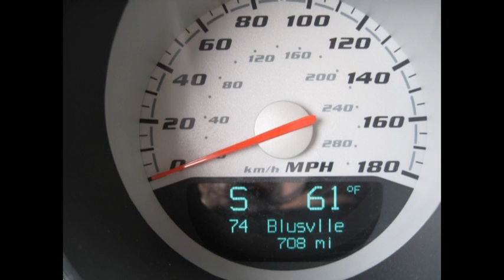2009 Challenger by HURST. SRT-8 Supercharged. Series 4 HURST/6.1L #15 out of 48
On eBay -2009 Challenger by HURST. SRT-8 Supercharged. Series 4 HURST/6.1L Hemi-Challenger. HURST number #15 out of 48 (Jay Leno has #1). 575HP Dyno. 6 speed manual. 708 original miles. Single owner. Has advanced handling package. HURST mags. Signed edition. We have Certificate of Authenticity and all other paperwork.

Vortech Supercharger
HURST 20 inch polished forged wheels
HURST Exterior graphics and badges; fenders, grille and rear fascia
BF Goodrich KDW Performance Tires
Magnaflow stainless-steel cat-back exhaust
K&N Air Filter
Eibach Coil-over Adjustable Suspension
HURST leather interior with gold top-stitching and embroidered logo
HURST rear spoiler
HURST gold racing stripes
HURST "HARD-DRIVE" shifter
Matching car cover with HURST Gold Racing stripes
Limited Color: Black only with HURST Gold racing stripes
Nav System
6-Way drivers seat with lumbar
Red calipers
AC
AM/FM MP3
Sirius radio
Cruise control
Radio controls on steering wheel
Power steering/windows/locks/mirrors

Contains the signatures in the trunk of HURST Chairman, HURST President, Designer, CEO.